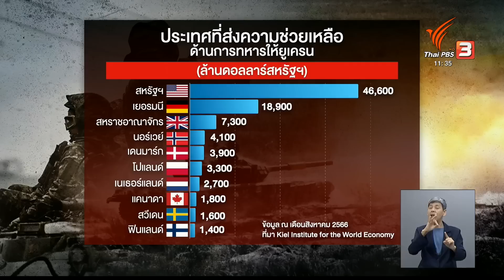ยูเครนระส่ำหลังโปแลนด์ระงับหนุนอาวุธ | จับตาสถานการณ์ | 22 ก.ย. 66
สงครามในยูเครนอาจจะมาถึงจุดพลิกผัน เมื่อโปแลนด์ซึ่งเคยเป็นหนึ่งในพันธมิตรที่ใกล้ชิดกับยูเครนมากที่สุดประเทศหนึ่ง ประกาศระงับการส่งอาวุธให้ยูเครน เนื่องมาจากความขัดแย้งเรื่องการส่งออกธัญพืช คุณเสาวลักษณ์ เรื่องนี้จะกระทบต่อสรรพกำลังของยูเครนในการรับมือกับรัสเซียหรือไม่